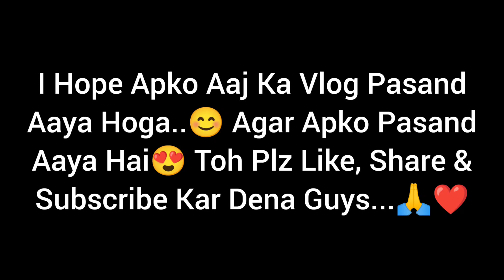"Masi Or Shreya Aaye Ghar Pe" 😃 Or Bacho Ke Bich Hui "Dance Ki Battle" 💃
Guys aaj ki is video mein maine apko dikhaya ki masi or unki beti shreya aaye ghr pe hamne khoob dance kara bhut enjoy kara😊...toh ummeed hai apko yeh video pasand aaya hoga..👍 thank you so much.

( Online Ya Offline Dance Sikhne Ke Lie Is 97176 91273 Pe Call Kare..☎️ Thank You)

Queries Solved :

1 masi vlog
2 vlogs
3 daily vlogs
4 dance
5 dance battle